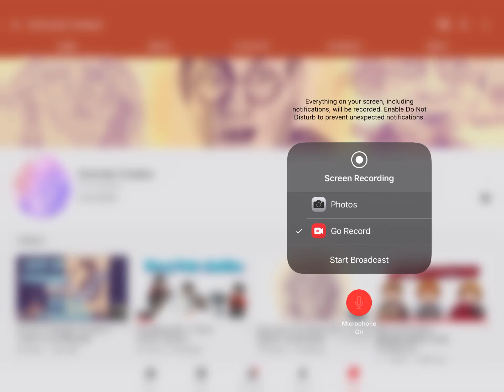Shoutout to Kremster Creates